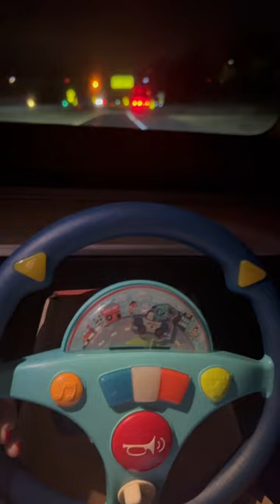Interesting kids steering wheel#shorts